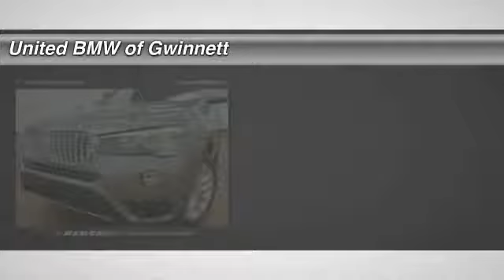2015 BMW X3 Duluth GA 13400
2015 BMW X3

As the most aggressive New Car dealer in the Southeast our prices won't be beat! This 2015 BMW X3 xDrive28i Suv has a Space Gray Metallic exterior and Black interior!